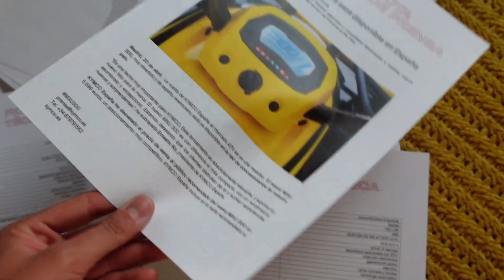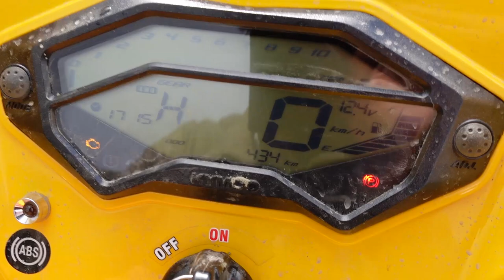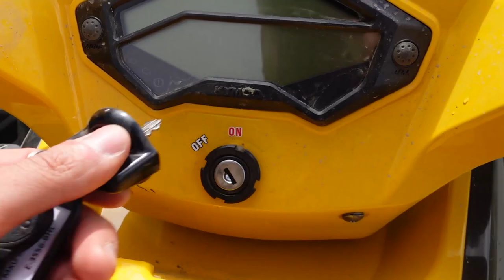¡SALVAJE! Probamos los NUEVOS QUADS de Kymco y... ¡FLIPAMOS! + RUTA espectacular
Muy buenas a todos, ¿cómo estáis? Hoy vamos con un vídeo un tanto diferente, nos vamos al Valle de Tena a probar... ¡Un quad! Bueno, realmente dos, los nuevos Kymco MXU 300 y MXU 700 y sí, Kymco ha vuelto al mundo de los Quad.

El MXU 300 tiene una potencia de 21.8 CV a 7.500 rpm y un par máximo de 23.6 Nm a 7.000 rpm, con un precio de 5.599 euros.

El MXU 700 tiene 46.6 CV a 7.500 rpm y un par máximo de cerca de 53 Nm, con un precio de 11.900 euros.